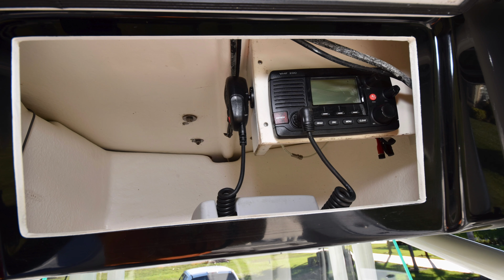2015 Cape Horn 27XS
Take a walk around this 2015 Cape Horn 27XS. Twin Yamaha F200XB's with low hours plus matching trailer. Garmin electronics, marine head and Taco Outriggers. Perfect for family, fishing, diving or cruising to favorite sandbar or restaurant.